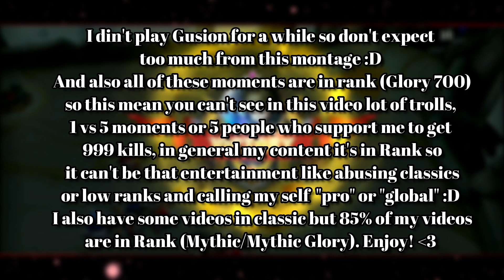Gusion Kof Montage [1 VS 5 SAVAGE] | MLBB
If you find this video useful or at least mildly entertaining 🤪
🎮Mobile Legends ID: 1672521
🎮Fans Group ID: 885085
 𝐅𝐀𝐐 💡
Q : What server are you playing on?
A : Europe.

Q : How old are you?
A : 24.

Q : What is your main role?
A : Mid or AFK!

Q : What is the device you play on?
A : OnePlus 7.

Q : Where are you from?
A : Romania.

Q : What app you use for recording?
A : OnePlus Screen Record.

Q : What are the apps you use for editing?
A : For Videos - KineMaster .
A : For thumbnails - PixelLab.